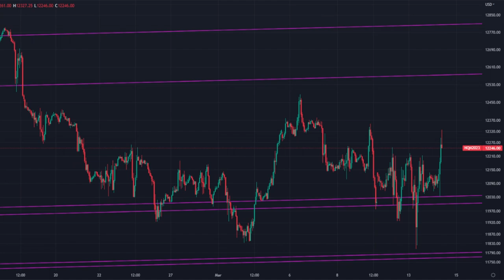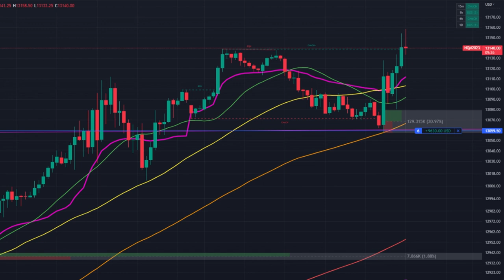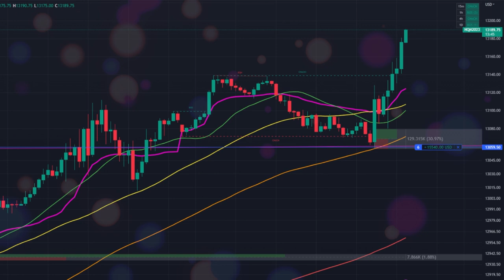Trading Psychology Secrets Revealed in 3 Minutes!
In this video I will discuss our most recent trade and some trading psychology tips, Keep your mind right by learning the secrets of it. Master your mind and master the trade